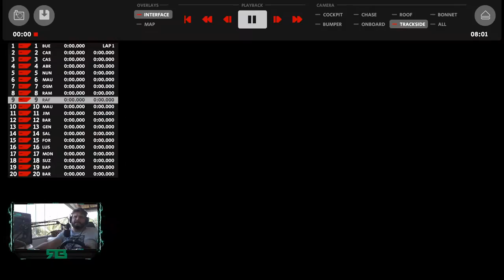Automobilista 2 - Stock Car 2020 - Chevrolet Cruze - Lucas Foresti - Goiânia - Logitech G920